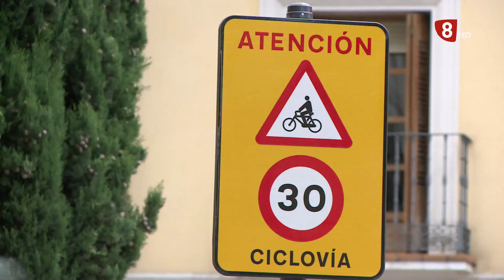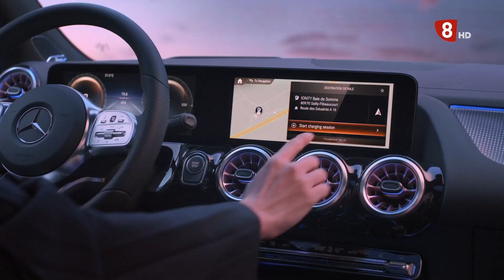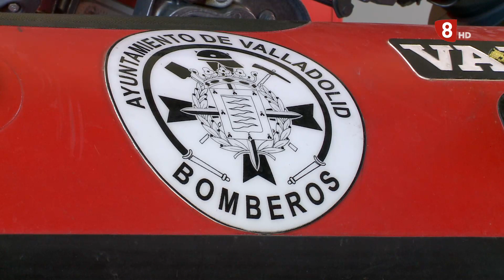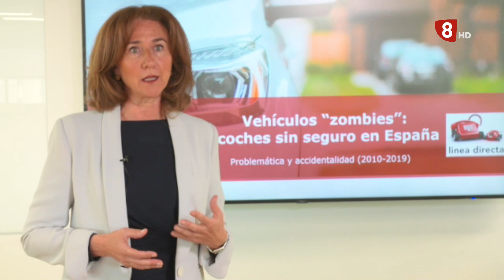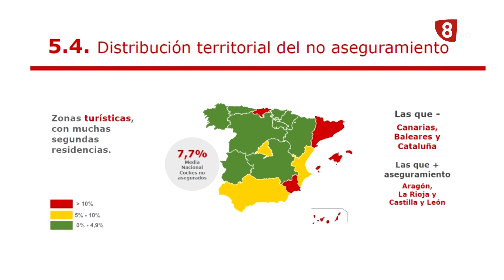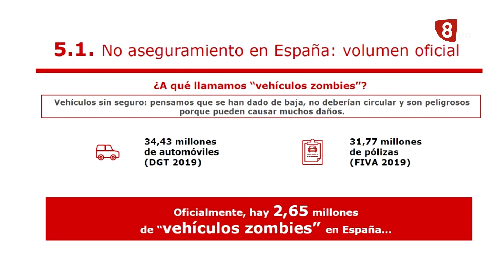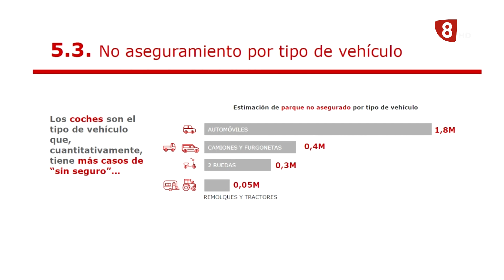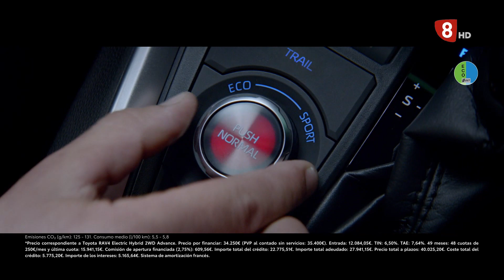Al Volante. Martes 20 de Julio de 2021